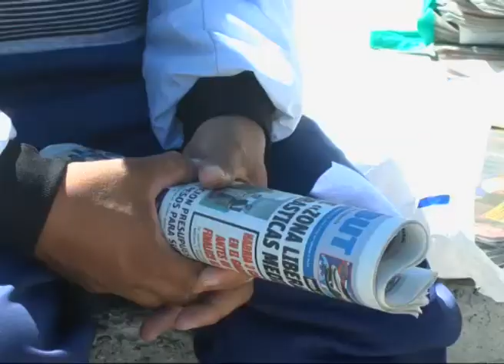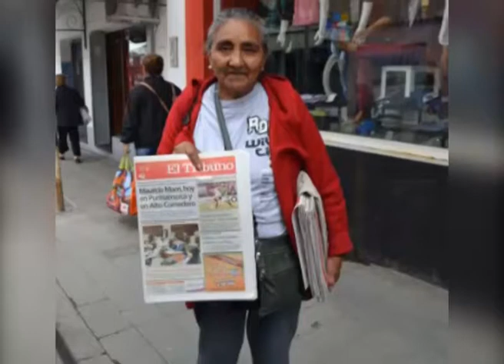Feliz día a todos los canillitas!!!